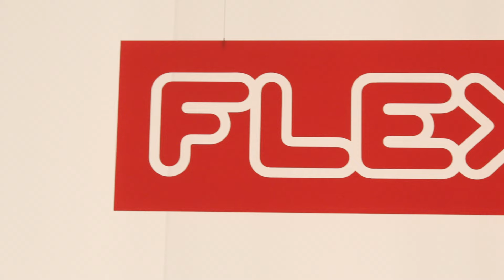Why Italian craftsmanship cannot be replicated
Join me as I dive into the world of Italian craftsmanship at Milan Design Week to discover why it remains unparalleled globally.

Italy's Design Philosophy
Italy's rich history and cultural heritage have significantly shaped its design philosophy. Here, art seamlessly meets innovation, with every curve and corner telling a unique story.

Foscarini: Experimentation and Craftsmanship
Foscarini, a 43-year-old Venetian lighting company, prides itself on pursuing harmony with the passion and creative genius of master craftsmanship. Their showroom feels more like an art gallery than a store, showcasing their commitment to experimentation and collaboration.

Learning about Foscarini's design process was eye-opening. They manufacture in Northern Italy, a region famed for its high-quality craftsmanship and a productive community that has fostered a collaborative ecosystem for generations. This environment results in a fertile ground for design innovation. One standout piece is their Twiggy light, crafted in collaboration with a fishing rod fabricator to achieve perfect suspension between the base and lampshade. Foscarini's playful and joyful approach to design is evident in their unique creations.

​⁠Flexform (@flexform): Consideration for the Unseen
Established in 1959, Flexform merges traditional craftsmanship with modern technology to create high-quality, comfortable pieces. Their relaxed and elegant designs epitomize Italian style. What sets Flexform apart is their leatherwork and upholstery, with visible stitching as their signature flair, highlighting their expertise.

Like Foscarini, Flexform manufactures in Northern Italy, specifically in Brianza, renowned for its skilled artisans. From steelwork to upholstery and leather, each piece undergoes meticulous craftsmanship. Flexform's philosophy is to create the absolute best product, demonstrating a commitment to perfection.

Conclusion
Italian craftsmanship is characterized by a commitment to detail and a pursuit of perfection. Italians create first, sell later, with success stemming from a job done right. It's the level of dedication and care that defines Italian design.